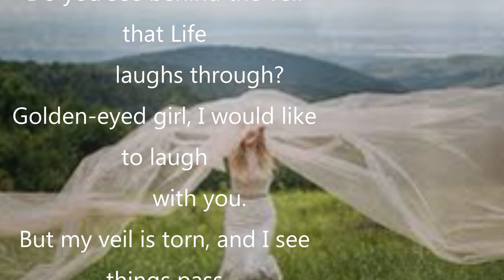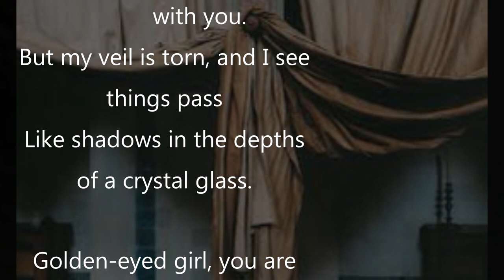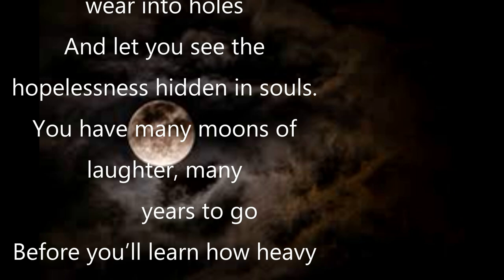'To a dancing girl' by Elsa Gidlow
English poem presented by Sripati
Golden-eyed girl, do you see what I see?
Do you see behind the veil that Life
           laughs through?
Golden-eyed girl, I would like to laugh
           with you.
But my veil is torn, and I see things pass
Like shadows in the depths of a crystal glass.

Golden-eyed girl, you are young as springtime,
Your great eyes are dreamful, your rare
           lips sweet.
Shadows matter little to youth with dancing feet
All of Life’s skeletons wear gay dresses
And youth is deceived by even Death’s caresses.

Golden-eyed girl, you have years to dance and
           wonder
Before your Life’s curtain will wear into holes
And let you see the hopelessness hidden in souls.
You have many moons of laughter, many
           years to go
Before you’ll learn how heavy dancing feet
           can grow.